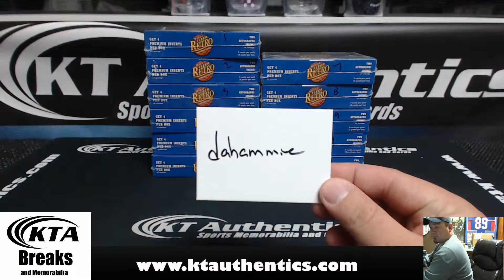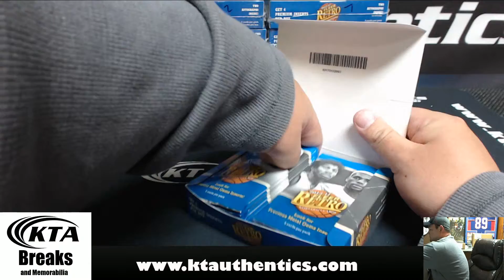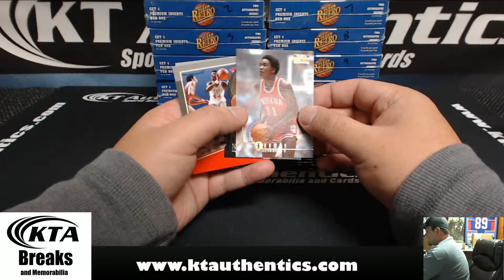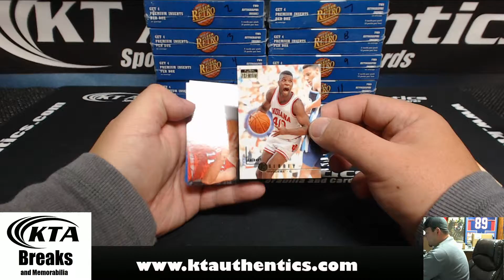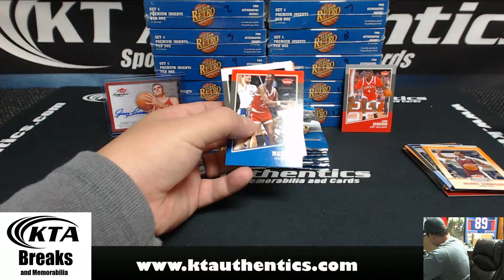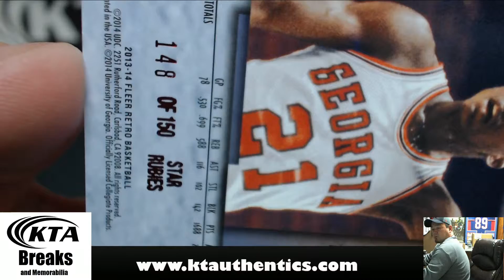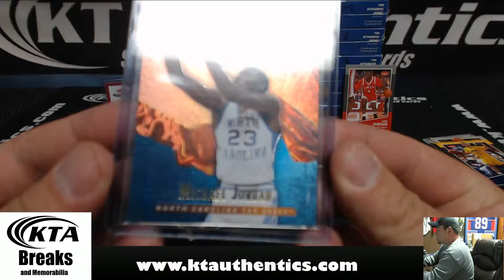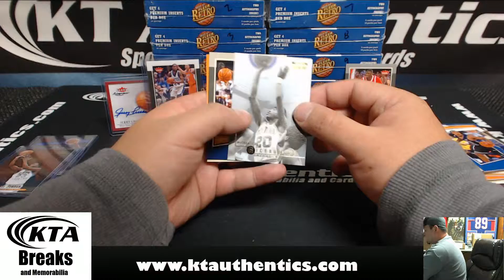KTAuthentics - 2013-14 Fleer Retro Basketball Hobby Box - dahammie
2013-14 Fleer Retro Basketball Hobby Box - dahammie